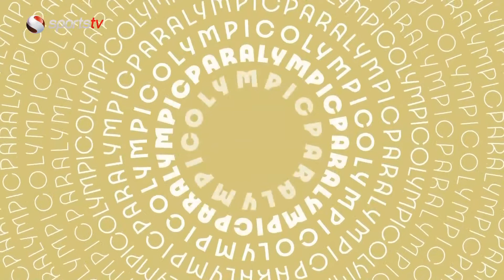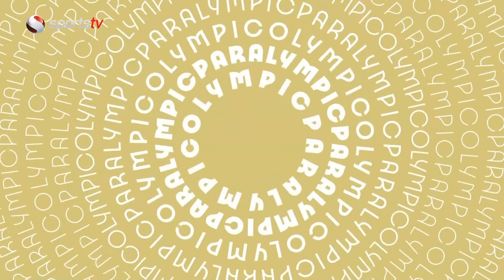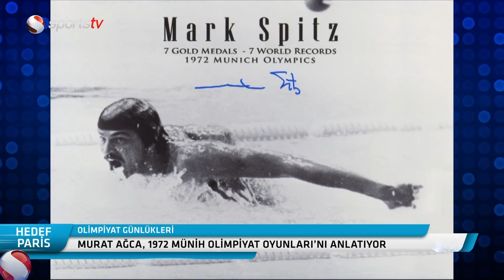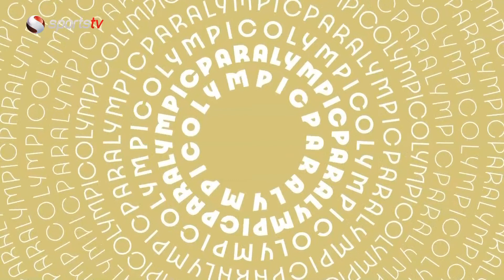YASEMİN ADAR YİĞİT 2. KEZ DÜNYA ŞAMPİYONU, 1972 MÜNİH OLİMPİYATLARI | HEDEF PARİS #16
Hedef Paris'in bu bölümünde güreşte 2. kez Dünya Şampiyonu olan Yasemin Adar Yiğit,  Eren Yazıcıoğlu ve Murat Ağca'nın konuğu oldu.

Rıza Kayaalp'in tarihi başarısını, Taha Akgül'ün 7 yıl sonra gelen dünya şampiyonluğunu ve Burhan Akbudak'ın kariyerindeki ilk dünya şampiyonası altın madalyasını, kısaca Dünya Güreş Şampiyonası'nda kazandığımız 4 altın madalyayı konuşuyoruz.

Olimpiyat günlükleri köşemizde ise bu bölümde 1972 Münih Olimpiyat Oyunları var.

Spora dair birbirinden farklı içerikleri sportstv'nin youtube hesabından takip edebilirsiniz.